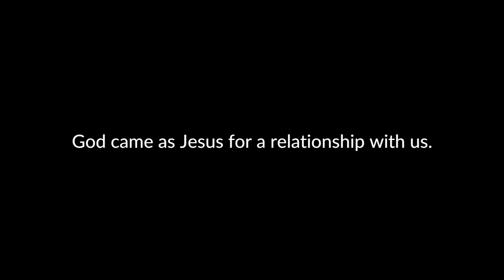Bishop DeDe Duncan Probe's reflections for Christmas (2018)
Bishop DeDe Duncan-Probe of the Episcopal Diocese of Central New York offers extended reflections for Christmas.

How will your life be transformed as you make room for Jesus this Christmas?